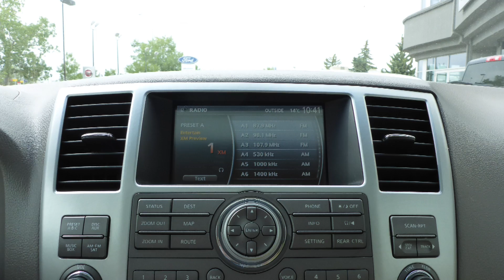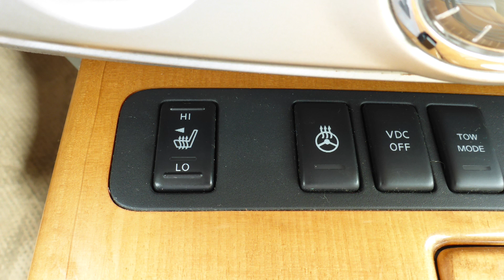2009 Infinity QX56 for Darryl - Eastside Dodge - Calgary Alberta